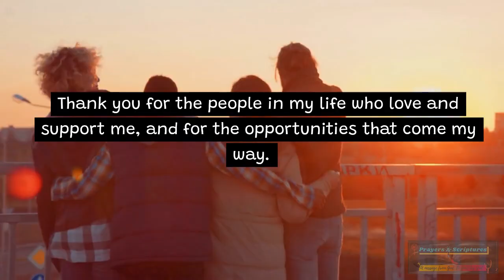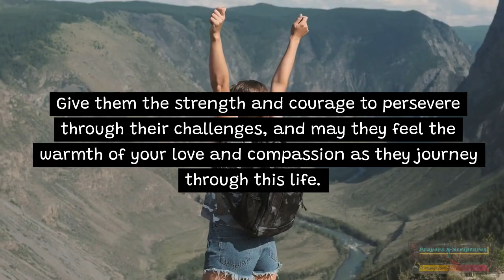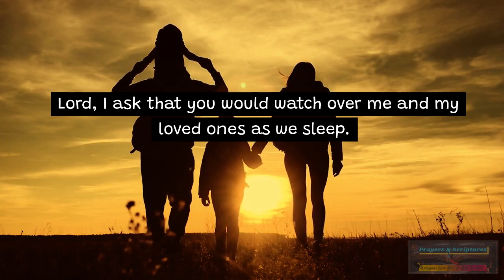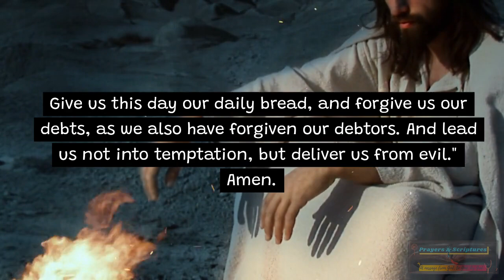Sleeping Prayer / Most Powerful Evening Prayer / Bedtime Prayer / Night Prayer /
A goodnight prayer is a holy act to thank God for all the good things He has given to us each day of our lives here on Earth. We surrender everything to Him as we close our eyes and come to deep sleep. Praise and glorify the Lord!

We believe that through constant prayers and knowledge of the scriptures, God through our Lord Jesus Christ grants our genuine and spiritual desires for ourselves, our families, and our communities.

We look forward to sharing with you different kinds of prayers that fit your needs.

This is far from enough for us to start our mission such as feeding programs, charities, catechisms and other Christian religious teachings.